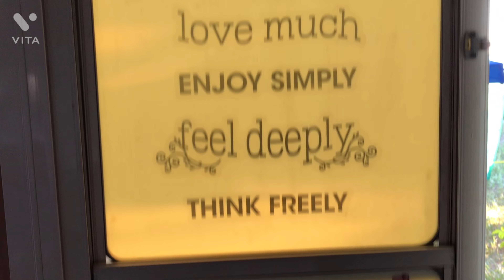Summer Camping 2022